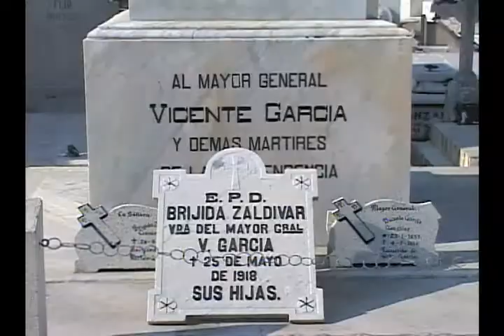Localizan en Las Tunas restos mortales del General Julián Santana (II parte)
Presentamos la segunda parte de un reportaje que nos acerca a una singular historia sobre la vida del general Julián Santana. El mambí, nacido en Islas Canarias, llegó a Cuba muy joven y se incorporó a las guerras por la independencia. Sus restos mortales se localizaron recientemente después de un importante descubrimiento producido en una Logia tunera.